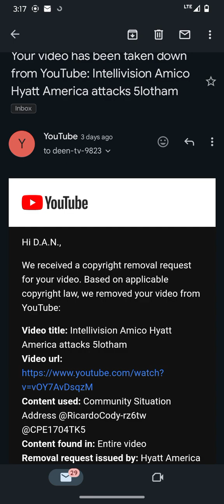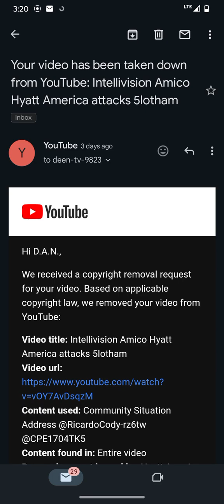Hyatt America struck my channel first, DUR DUR DURRRR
quiet mutt @CPE1704TK5
hush geigh guy @RicardoCody-rz6tw